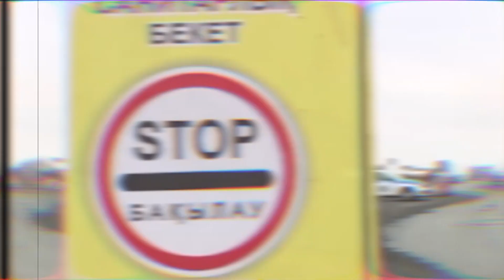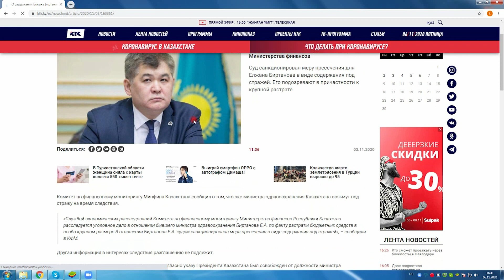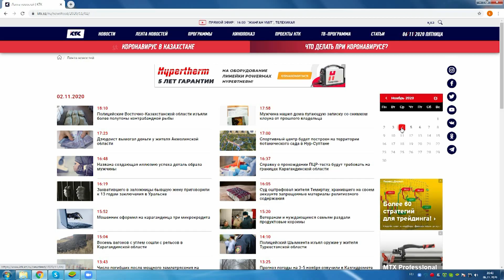Адвокат Елжана Биртанова сделал заявление / Токаев запретил петь под фонограмму